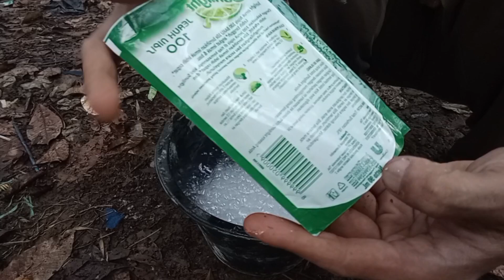Di luar dugaan racun ini || Membuat rumput hancur lebur dalam sekejap || Petani Muda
Di Video kali ini Bustomi Art akan berbagi cara meracik racun
rumput yang jitu semua rumput mati ke akar akar nya